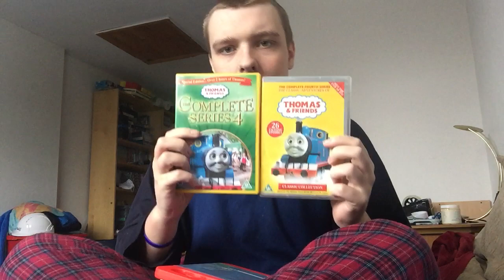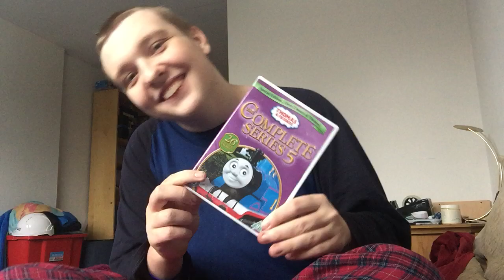Song Time For Five Little Snowmans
SONG TIME